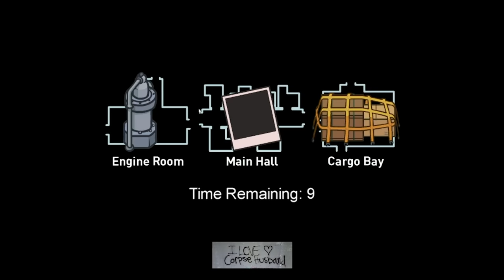I Had a 0.05% Chance To Win The Game.. (Valkyrae Has A F**kin Mental Breakdown!!) (Bad Memory Strat)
you won't BELIEVE this game!!